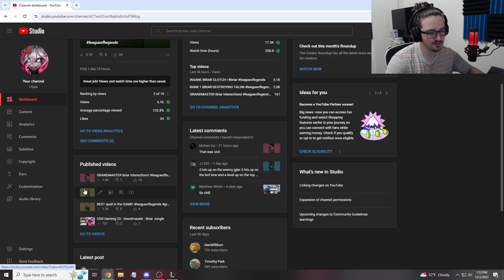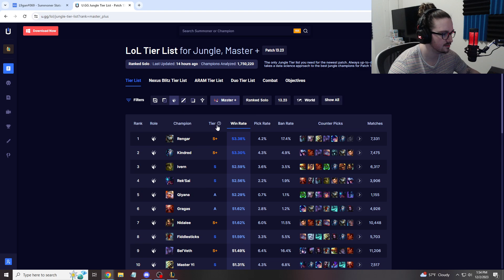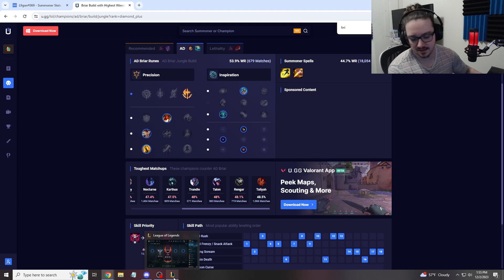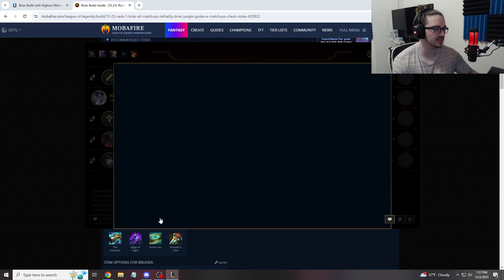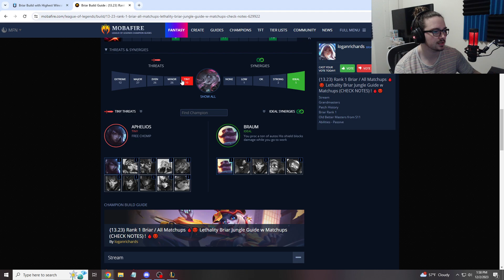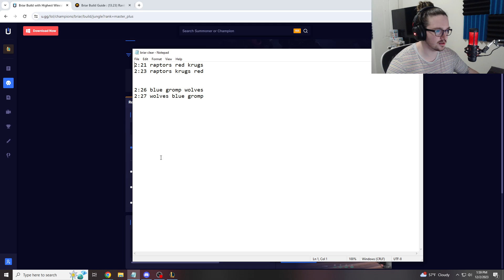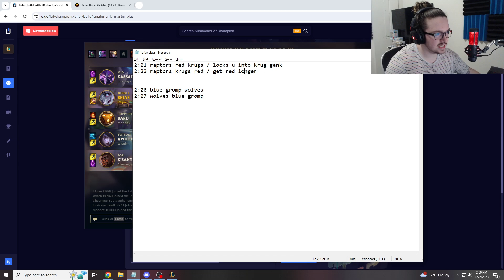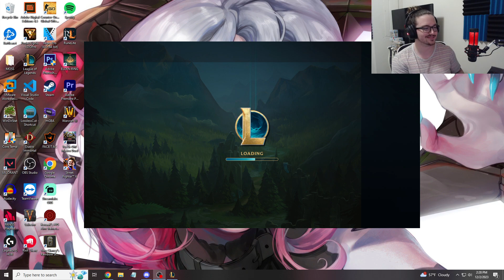Chill Gaming Day 24 - Grandmasters - Briar Jungle